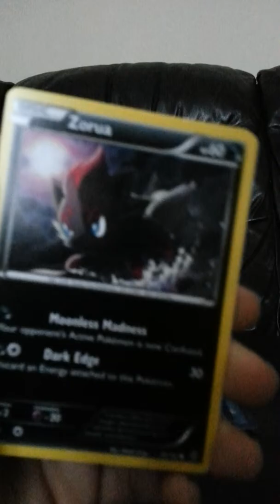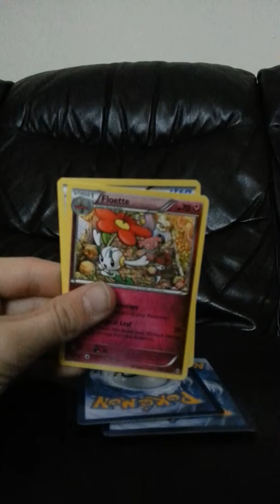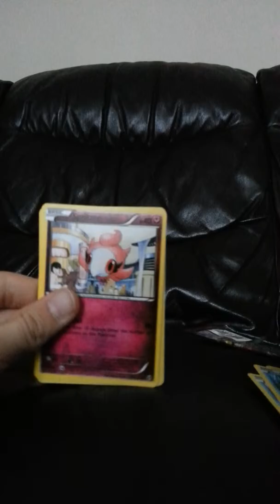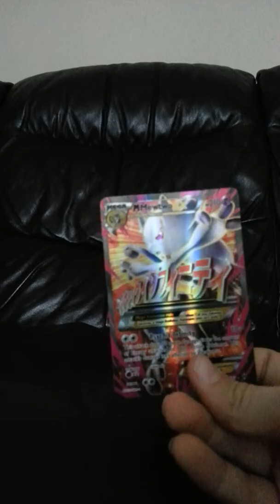Pokemon break through pack battle- immortal energy